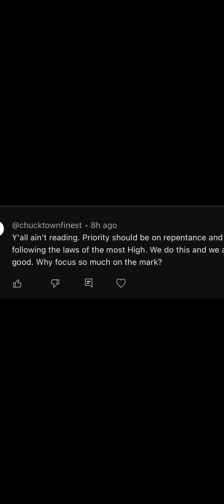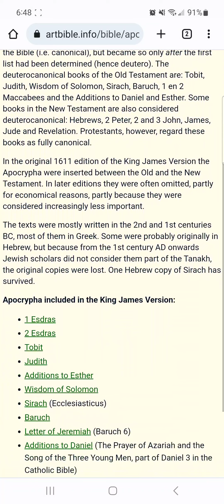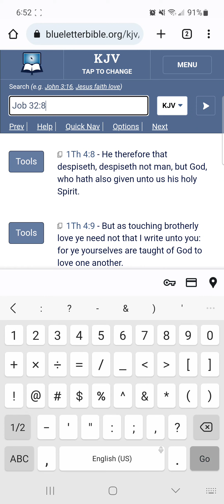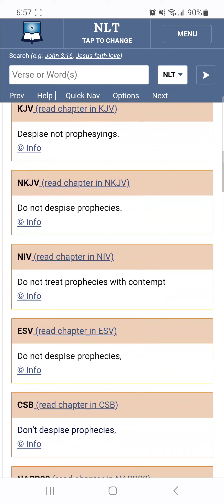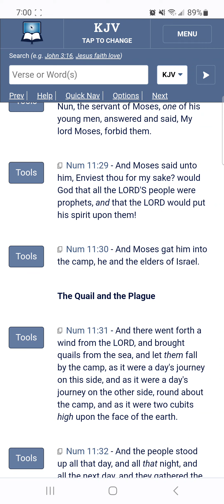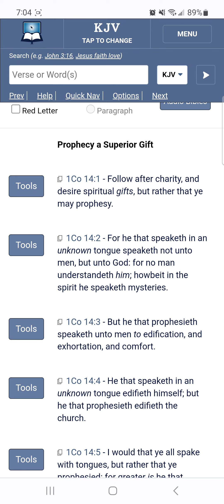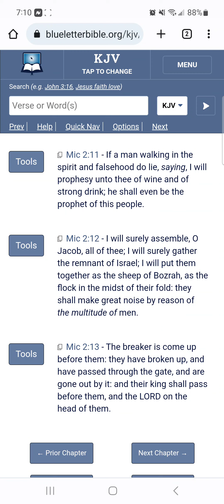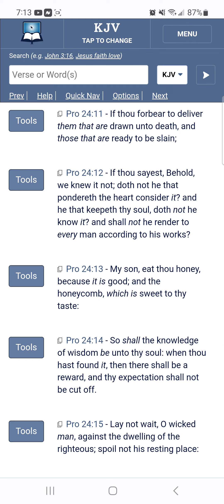Despise Not Prophesyings